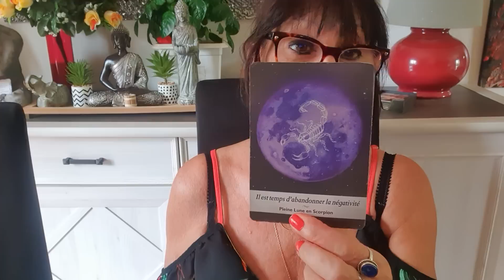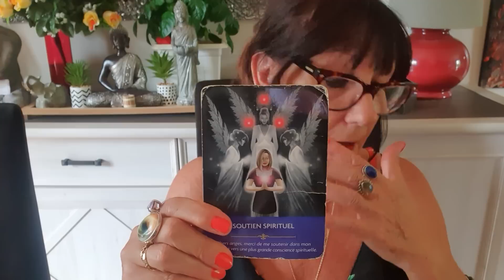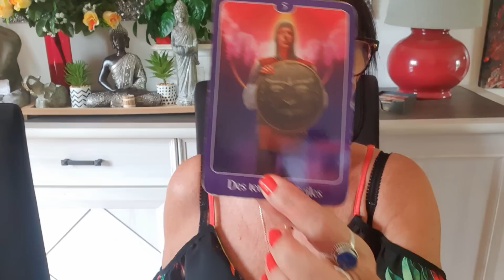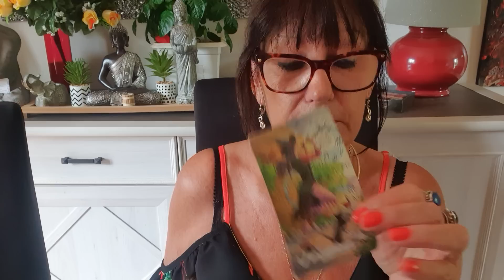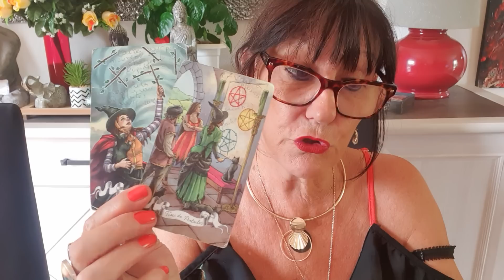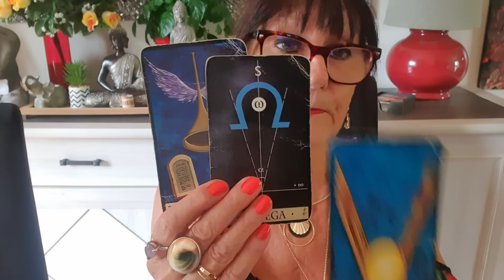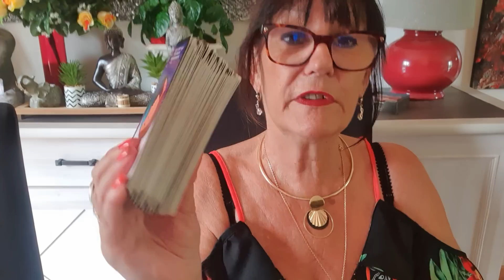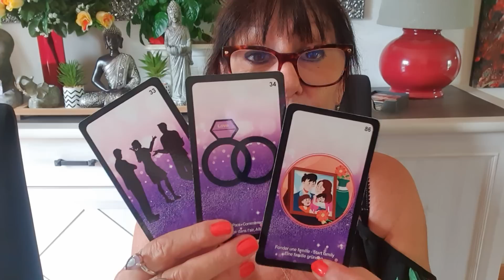TAUREAU DU 1ER AU 30 SEPTEMBRE 2023 DECISION MAJEUR POUR VOTRE REUSSITE RESTEZ CONFIANT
POUR LES PIERRE DE PROTECTIONS VOICI LE LIEN